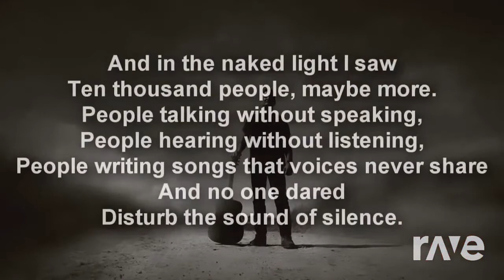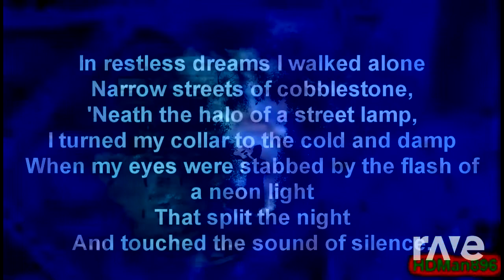The Jellyfish Of Jam - Disturbed & Mike Fitzer | RaveDj